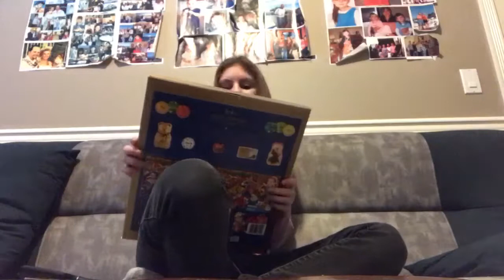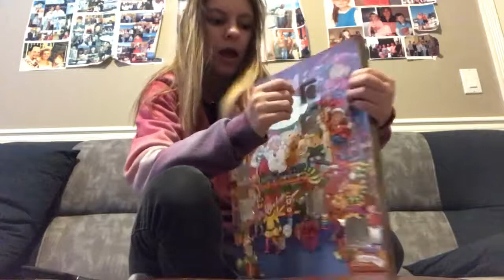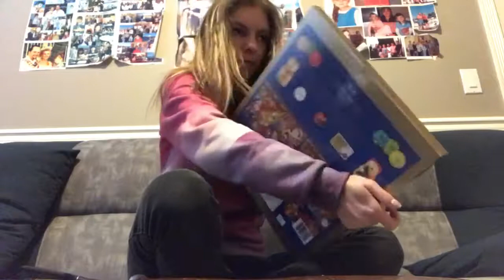Lost mom in the store|christmas countdown day 8